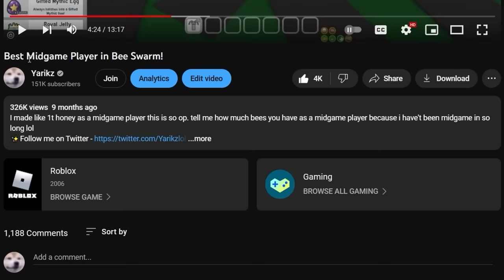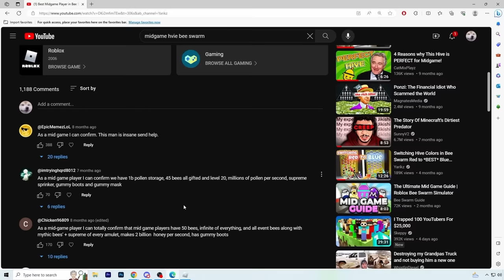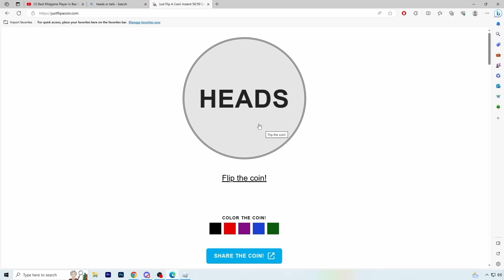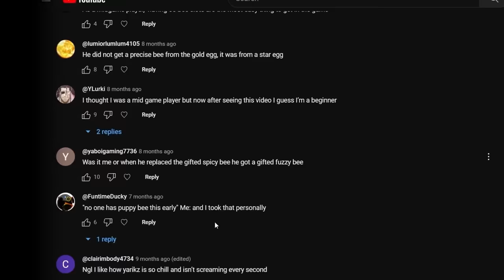BEST Midgame Player in Bee Swarm Simulator!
Im a endgame player and I got really bored so I decided to go back to midgame! In 1 vid, I battled mobs, did the robo challenge, and even boosted and made trillions of honey lol